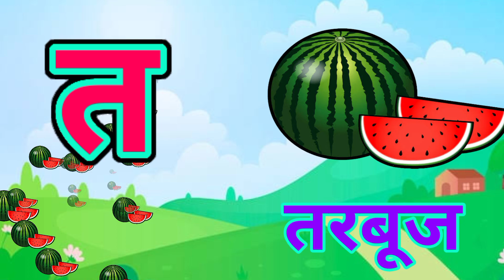क से कबूतर,अ से अनार,आ से आम,वर्णमाला, अआइईउऊ,a se anar,aa se aam, हिंदीस्वरब्यंजन ‎@U i kids TV